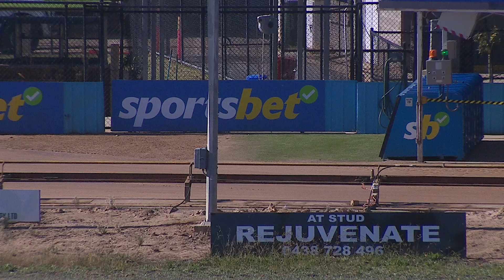SHP THU 16 MAY 24 R2